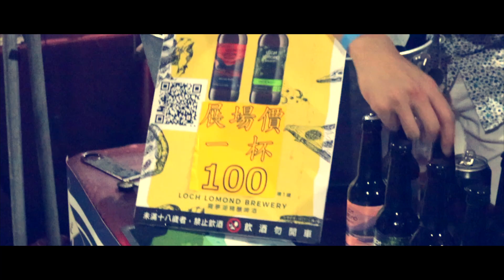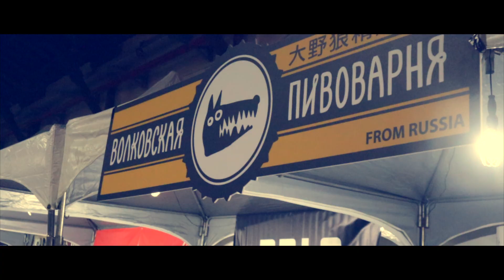A Night at a Taipei International Beer Festival | CraftConAsia 2019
We went to the CraftConAsia 2019 event at Songshan Creative Park to see what international craft beer brewers had to offer.